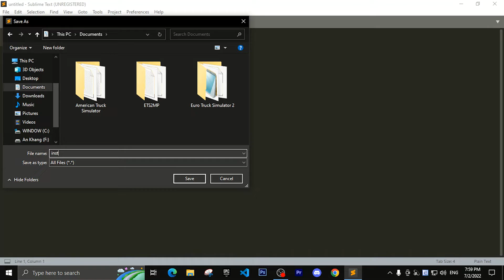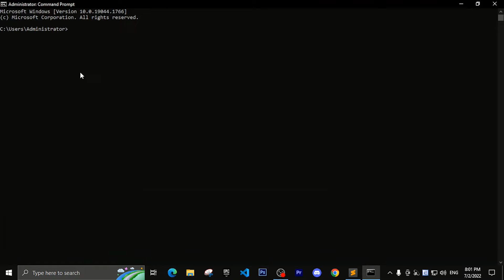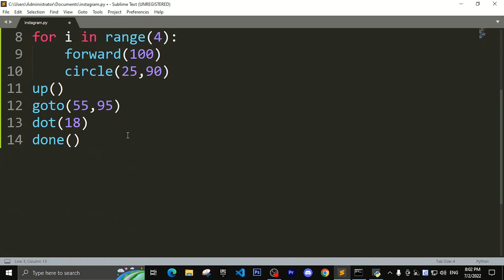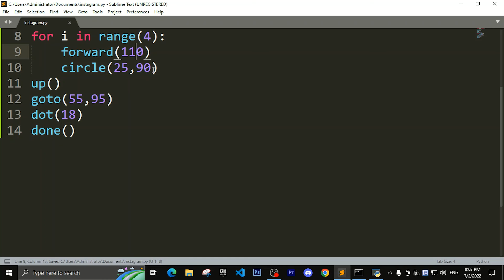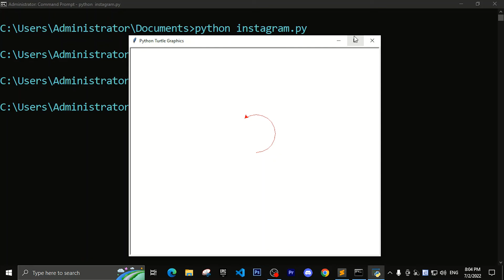Vẽ Logo INSTAGRAM Trên Ngôn Ngữ Lập Trình Python | PYTHON Graphic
Drawing INSTAGRAM Logo On Python Programming Language

☞Ấn Like
☞Share Và Subscibe nhé

- Nếu Có Thắc Mắc Gì Hoặc Ý Tưởng Hay Thì Hãy Comment Phía Dưới Nhe !!

© Bản Quyền Thuộc Về TAK Gaming
© Cấm Sao Chép Dưới Mọi Hình Thức
© Copyright by TAK Gaming ☞ Do Not Reup